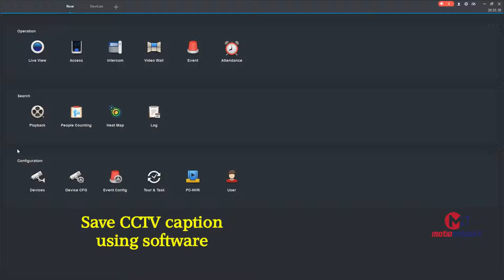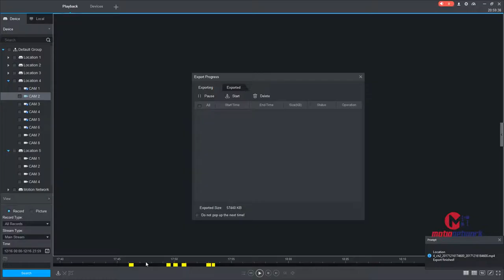How to playback CCTV caption using PC or Laptop and save file